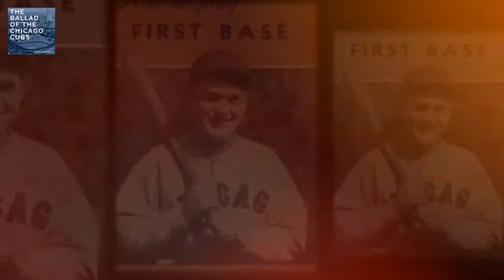THE BALLAD OF THE CHICAGO CUBS // Luke Redfield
THE BALLAD OF THE CHICAGO CUBS - by Luke Redfield - Complete song available on Bandcamp

North Side, this one's for you!